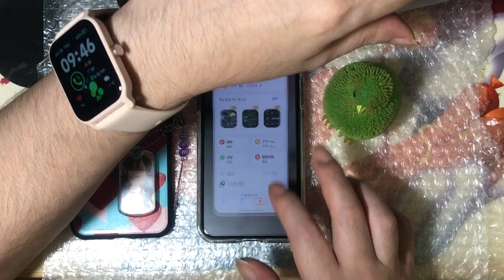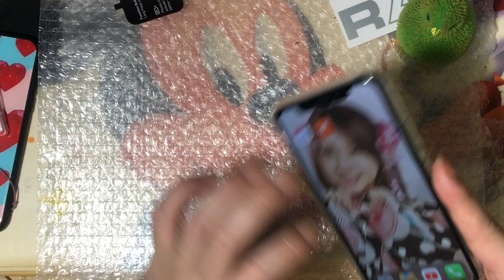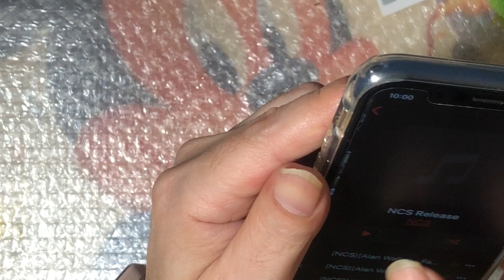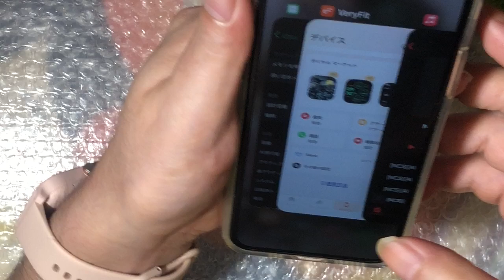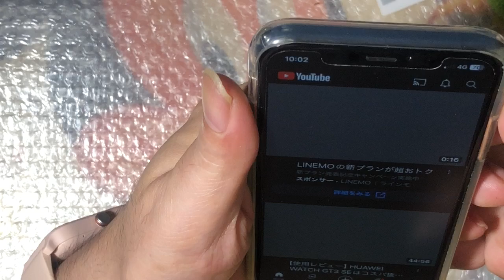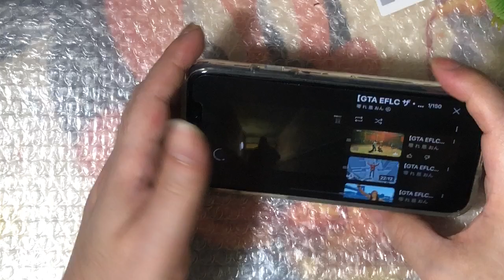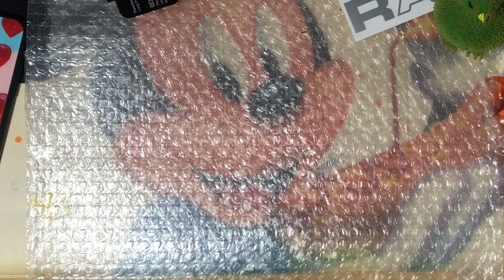【多機能】スマートウォッチ IDW13の機能解説してみた！！実況#4405 ⊂(ᴖ ̫ᴖ )⊃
【多機能】スマートウォッチ IDW13の機能解説してみた！！実況#4405⊂(ᴖ ̫ᴖ  )⊃ の実況になります！！

今後もスマートウォッチの動画をアップしたいと
思います！！ヾ( `꒳´* )